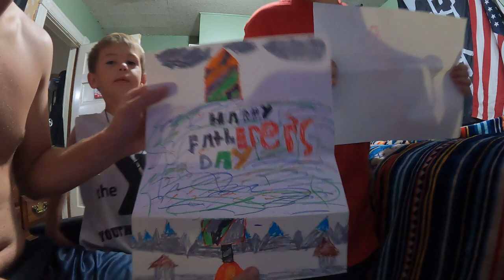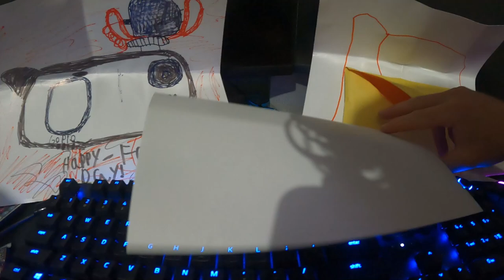Father's Day Show at Sedgwick County Zoo 2022 - Daily Vlog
32gb SD Card (2 pack)